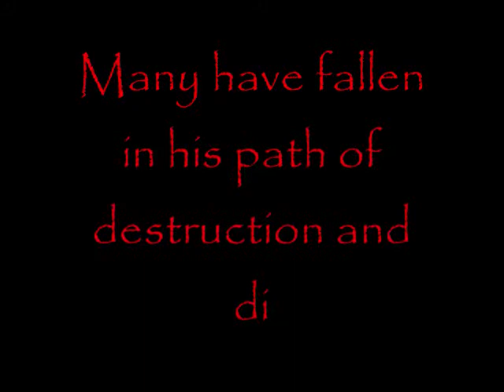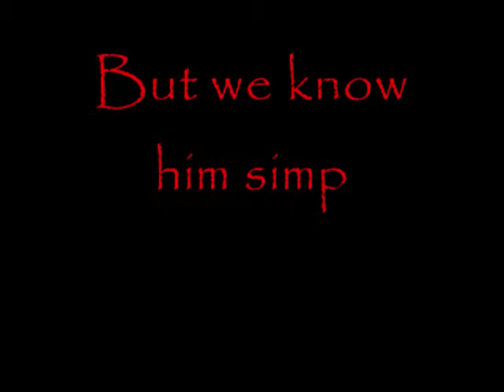The Wolf Of Death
This is a tribute video of my cousin Devan